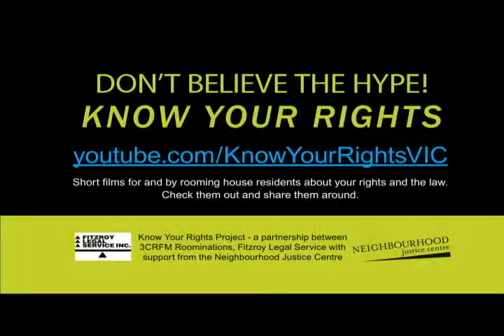Know Your Rights - Warren.avi